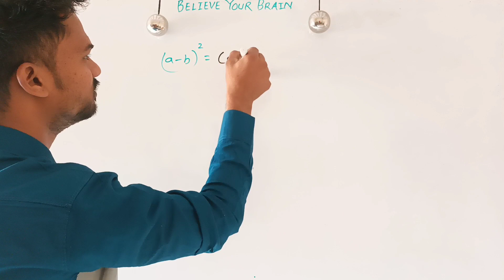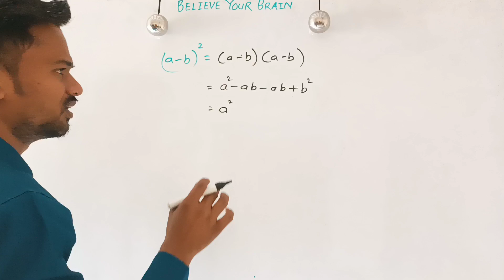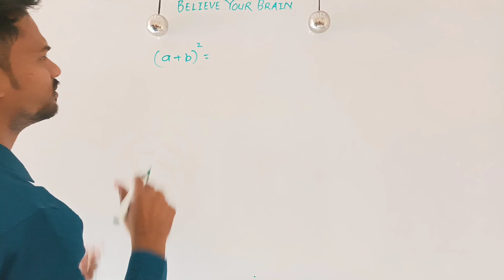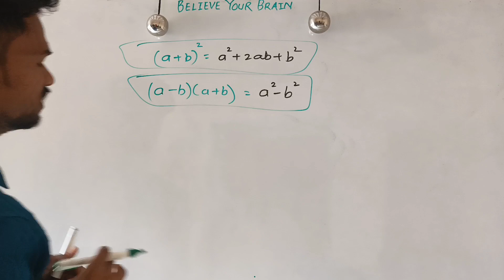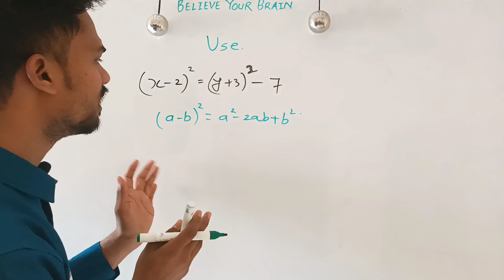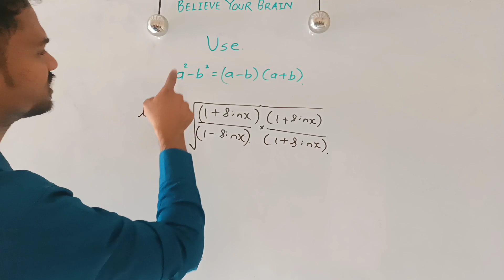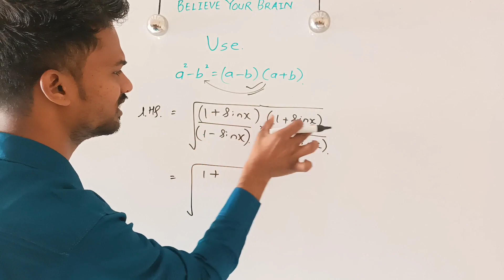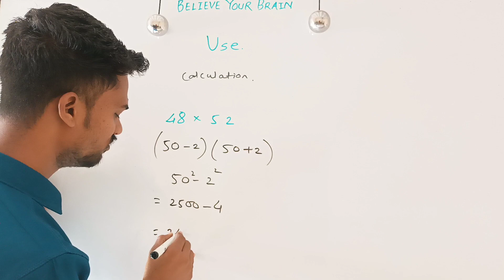Basic Algebra Identities | Use of Identities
Welcome to the new video, basic Algebra identities being discussed here, go and watch it. new way for calculation is also discussed in the video you must watch it. please like share and subscribe and comment down your opinions

Audio links :: YouTube library: Welcome anno domini beats
:: Ignoring my heart (NCS)